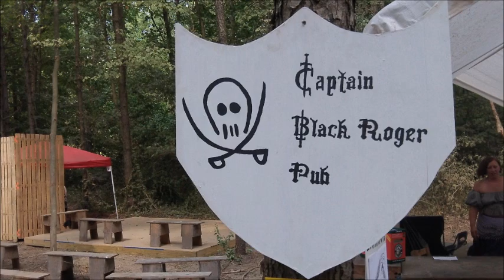Blackrock Medieval Summer Fest! DEBUT WEEKEND!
Just a quick slide show and video clips from the first weekend of the new Blackrock Medieval Festival! Follow the links in the video for more fun!